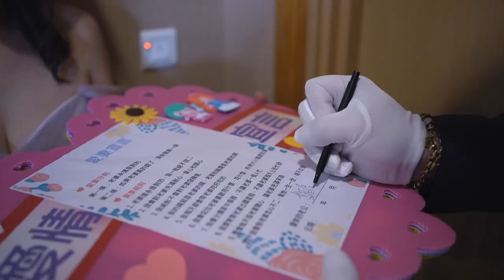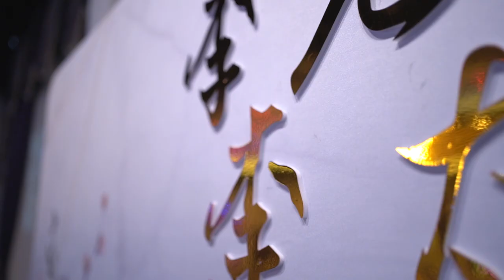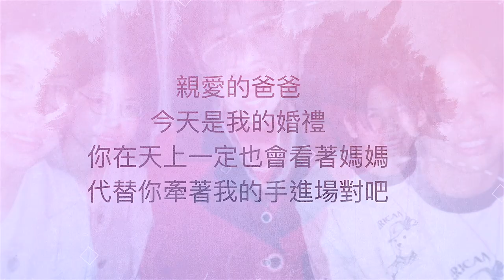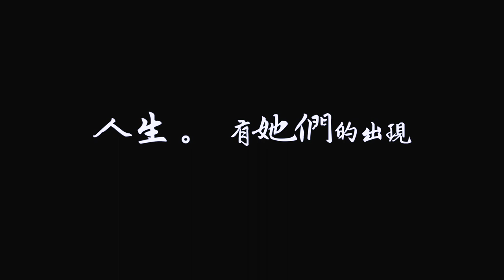【婚攝全紀錄】結婚一定要新郎帥一波、新娘美一波-2020.10.10桃園鉑宴 李冠佳 陳怡如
這次新人的成長影片也是我操刀

從桃園飯店展開迎娶行動
一路過關斬將終於娶回美人歸

拜別父母橋段太催淚
婚禮現場氛圍溫馨歡樂帶著感性